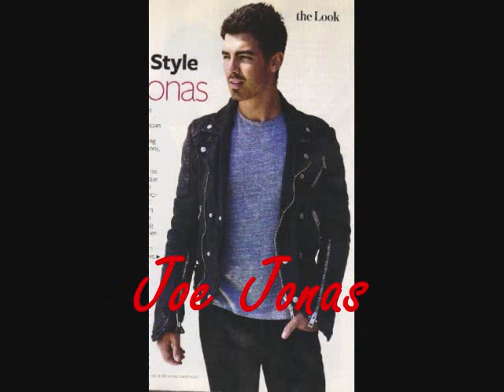The City Of Romance- Episode 1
The City Of Romance
a Namantha (Nick/Samantha Barks) Love Story

ok I felt a desire to start a namantha (nick jonas/samantha barks (girl who plays eponine in les mis and nick's rumored Girlfriend) ) love story I just think they're so cute! Together and their voices really compliment each other when they sang in les mis ANYWAYS let me know what you all think and if I should continue this will probly just be a oneshot (one season with 5-10 parts) enjoy :) and answer the q's below

Nick: well (slams down the car trunk) thats the last of it
Kevin: gonna miss ya bro
Nick: don't be ridiculous kev you guys can come see the show anytime
joe: not me, i'm headin to africa in a week
kevin: and me and danielle are gonna spend some time together
danielle: oh you two knock it off (laughs) of course we'll come see the show have fun in london!
Joe: (as ashley takes his side) and remember
ashley: London is the city of love
Nick: (rolls eyes) guys spare me ok, i'm not lookin for a relationship anyways, and besides I though PARIS was the city of love
kevin: paris, london, same thing
danielle: oh you guys quit teasing your lil brother
frankie: hey!
Danielle: (laughs) ok your OTHER little brother
Denise: ok so your father is driving you to the airport to see you off after that, big rob he's in your hands
big rob: (cracks knuckles) no prob
nick: heh hem if we don't leave now we're gonna be late!
Denise: oh! (kisses him) have fun in Les Mis sweetie
after nick hugs his bros ashley and danielle he and Papa J get in the car and head to the airport
papa J: (pats him on the back) take care of yourself son
nick: i'll be fine, besides no-one's gonna get past big rob
papa J: fair enough, see ya later son, we'll come to the first show when its time
nick: see ya then

and with that nick gets on the plane
nick: (to himself) city of love, psh, who are they kidding

1 did u guys like this?
2 should I continue
3 should this be a series or just a oneshot?
4 what do you think will happen?
5 plz share this with your subbers I want 5 + comments for the next one